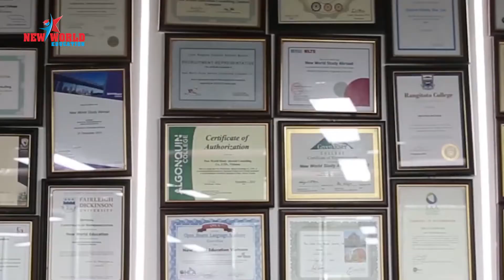VISA DU HỌC MỸ - NGUYỄN YẾN NHI - ARKANSAS STATE UNIVERSITY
🔴 PHỎNG VẤN VISA MỸ CÓ THẬT SỰ KHÓ NHƯ BẠN NGHĨ? Cùng nghe chia sẻ bí quyết chinh phục visa du học Mỹ từ bạn Nguyễn Yến Nhi.

🎯 Luyện phỏng vấn cùng New World Education - Visa Mỹ không khó như bạn nghĩ

🇺🇲🇺🇲 NEW WORLD EDUCATION GIÚP BẠN THỰC HIỆN ƯỚC MƠ DU HỌC MỸ
☑ Tư vấn & xử lý hồ sơ Mỹ chuyên nghiệp
☑ Tổ chức các buổi Chia sẻ từ đại diện trường Mỹ về Visa, Cách trả lời phỏng vấn Mỹ
☑ Luyện phỏng vấn du học Mỹ 1:1
☑ Tổ chức các buổi chia sẻ kinh nghiệm phỏng vấn visa Mỹ từ các bạn đã đạt visa
☑ Giúp Bạn các Tips trả lời tự tin trước khi đi phỏng vấn Mỹ

🇺🇲🇺🇲 VISA DU HỌC MỸ KHÔNG KHÓ NHƯ BẠN NGHĨ CÙNG CHƯƠNG TRÌNH LUYỆN PHỎNG VẤN MỸ VỚI ĐẠI DIỆN TRƯỜNG NGƯỜI MỸ.

⏩ Địa chỉ: Tòa nhà Tường Việt Lầu 4, 95 Cách Mạng Tháng 8, Phường Bến Thành Quận 1, Thành phố Hồ Chí Minh